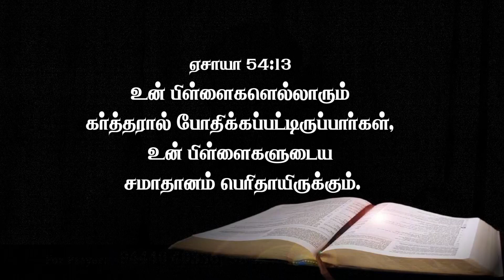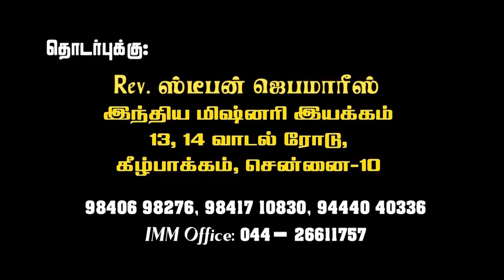ECI IMM 30 Jan 2023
Pray for INDIAN MISSIONARY MOVEMENT ministries